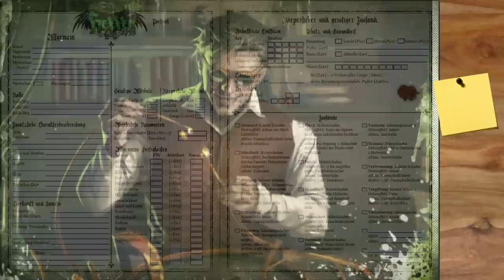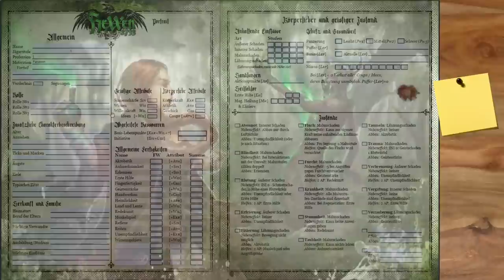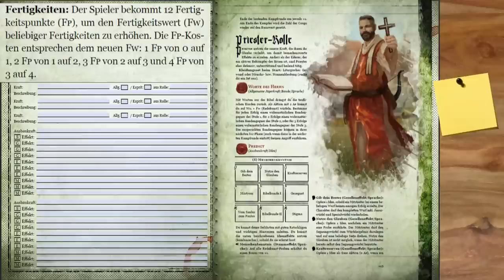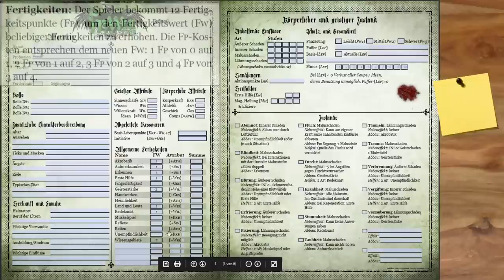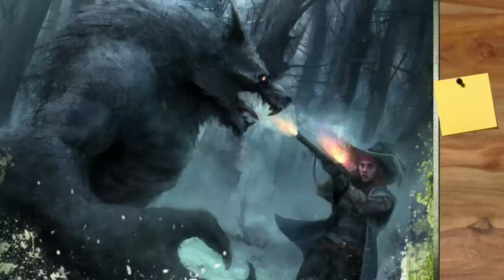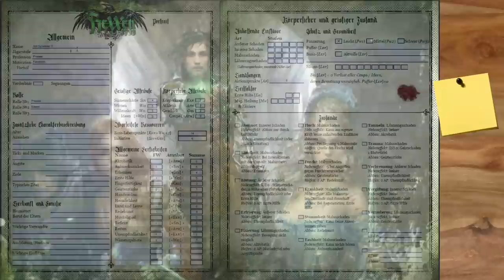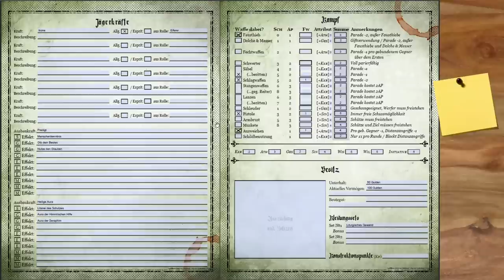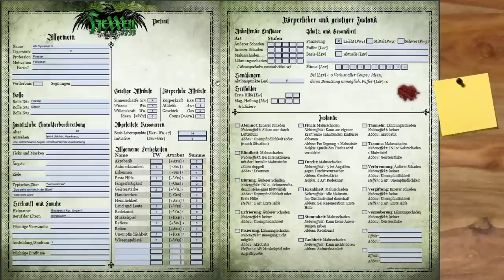Was ist Hexxen 1733? Überblick über die Charaktere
Charakterbau für das Spielsystem Hexxen 1733 von Ulisses Spiele. Wir bauen gemeinsam mit Meister Beli zwei Charaktere für die Ratcon 2019

▬▬▬▬ Künstler ▬▬▬▬

Die Musik wurde mir freundlicherweise von Mirko Bader zu Verfügung gestellt:
Musik komponiert von Ralf Kurtsiefer

▬▬▬▬  Kanal-Unterstützung  ▬▬▬▬

▬▬▬▬  Rechtliches  ▬▬▬▬

„Die Verwendung der Grafiken in diesem Video erfolgt unter den von Ulisses Spiele erlaubten Richtlinien für Videoinhalte. Eine Verwendung über diese Richtlinien hinaus darf nur nach vorheriger schriftliche Genehmigung der Ulisses Medien und Spiel Distribution GmbH erfolgen.“